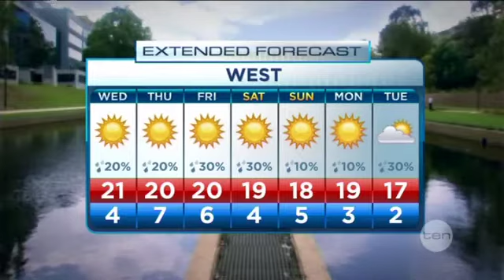Daily Bailey (14/05/2013)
Tue 14/05/2013: Tuesday weather forecast with Tim Bailey